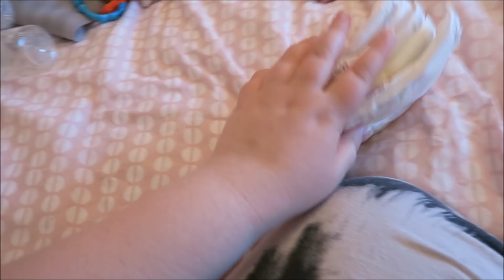Packar tvillingarnas skötväska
LÄS DETTA: Detta är inte riktiga bebisar eller barn. Jag tror inte heller att de är det utan dessa filmer är till för underhållning. Jag försöker få mina filmer att bli så verkliga som möjligt men det betyder inte att jag tror dockorna är riktiga utan det är skådespel.
För samarbeten eller affärsförfrågningar mejla mig:
I mina filmer/bilder använder jag dessa kameror:
* Canon powershot g7 x
* Nikon D90